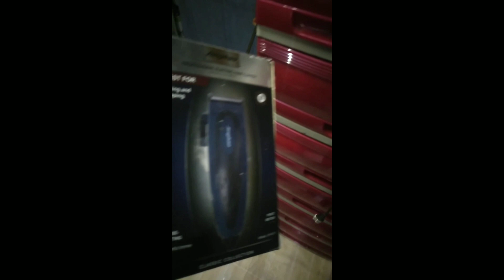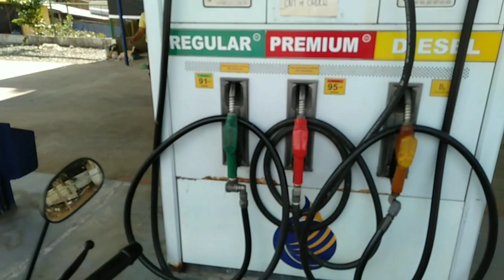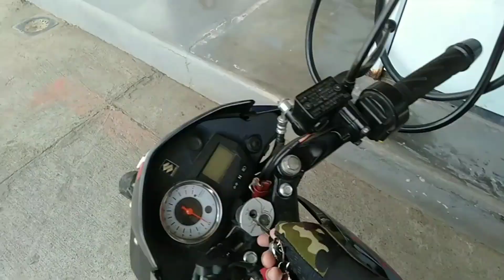RUSI DL150 MAS MALAKAS PA SA RAIDER R150 | RAIDER R150 CARB 2022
0:00 started